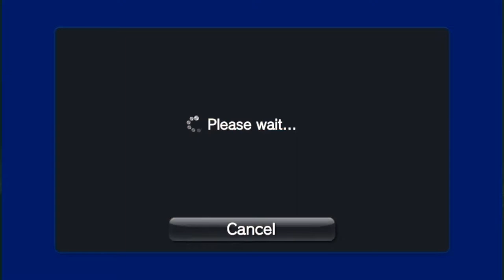Multiplayer Online Call Of Duty Black Ops Declassified PS Vita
Ps vita online games Call of duty online gameplay ps vita, Call of Duty: Black Ops: Declassified MULTIPLAYER ONLINE GAMEPLAY, PS VITA GAMES, PlayStation Vita GamePlays, first-person shooter video game, Single-player, multiplayer, COD FOR PS VITA

Platforms - PlayStation Vita

TimeStamps -
0:00 - Call of Duty: Black Ops: Declassified

0:30 - FIRST MATCH

6:05 - SECOND MATCH

9:57 - THIRD MATCH

14:48 - LAST 4 MINUTES

About game - The game features single player, multiplayer, and hostile modes, with the game taking place between Call of Duty: Black Ops, and its sequel, Black Ops II. The story takes place between the events of Call of Duty: Black Ops and Call of Duty: Black Ops II. It is told through 10 "Operations" (missions), in a structure similar to the campaigns and Spec Ops modes of Call of Duty: Modern Warfare 2 and Call of Duty: Modern Warfare 3, and involves Frank Woods, Alex Mason, and an unknown CIA operative under the command of Jason Hudson.